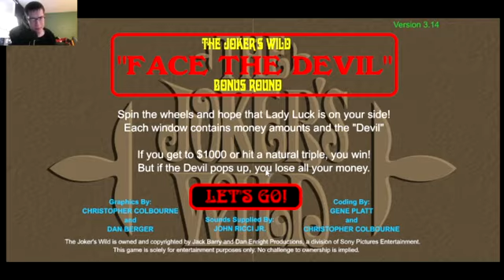25 Days Of Jokers WIld I Episode 3 (December 3rd 2023)